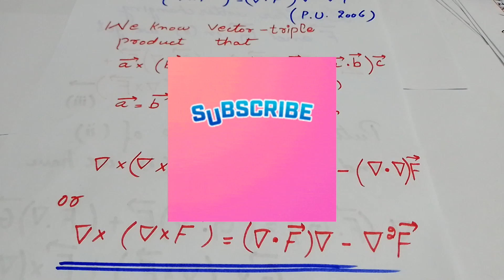BSc/BS maths book of Elementary Vector Analysis Chapter 4| curl and divergence| theorem 3 and 4